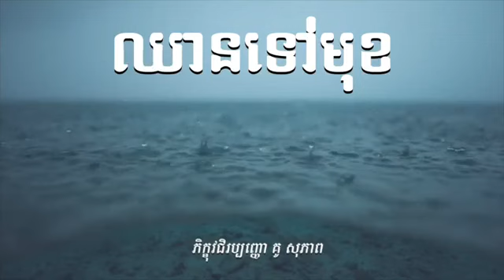Kou sopheap.ឈានទៅមុខ ធម៏អប់រំចិត្ត. Idea ជីវិត official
ចុចsubscribe ដើម្បីទទួលបាននូវវីដេអូផ្សេងទៀត

អរគុណ